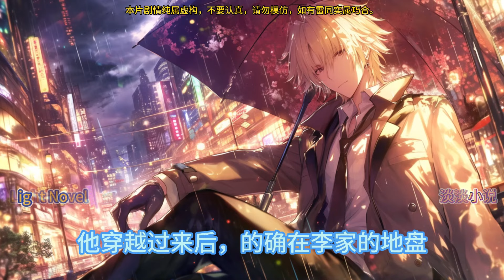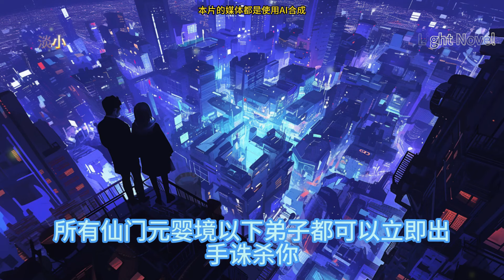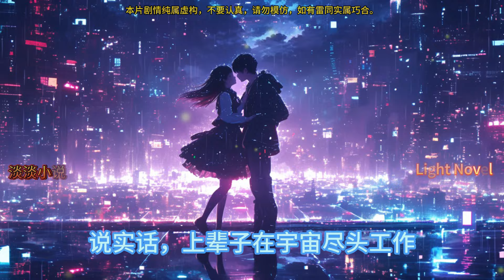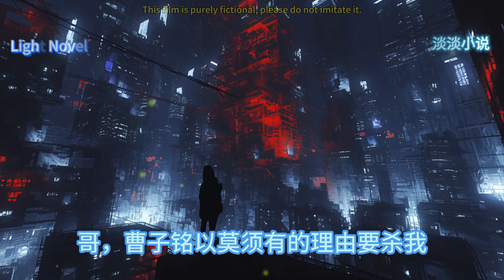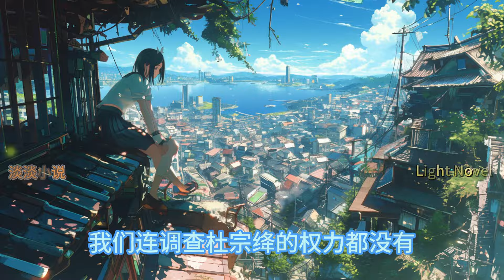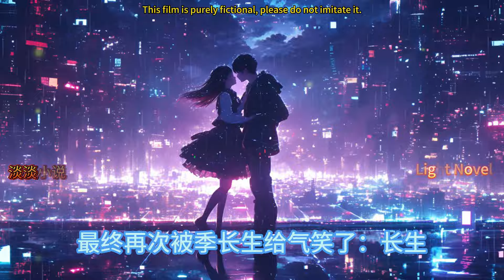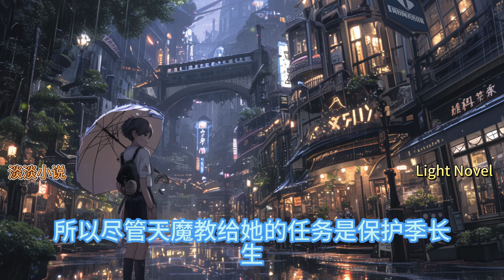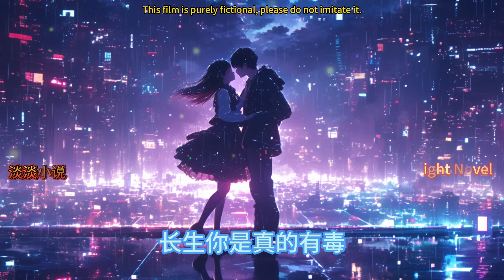速通修仙 71~110 你得罪的是宗主的儿子，你一定要忍